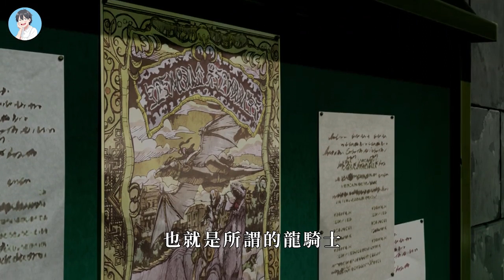廢柴男主召喚夢中女神當寵物，誰知女神當街發情！眾目睽睽之下掀胖次是正常操作？女友養成記《星刻的龍騎士》第一期【阿帥侃漫】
阿帥的其他影片也都超好看哦，趕緊點一下看看吧！
#131：幼女妹妹變成超大御姐？每天都纏著我“談人生”！御幼同體的感覺真是太棒了！《新妹魔王的契約者》第三期

#130：家花哪有野花香~少年放著兩個老婆不管，竟深夜跑去花街偷吃！！異世界龍傲天《月光下的異世界之旅》第三期

#129：太刺激啦！男主叫來青梅在浴室檢查身體，下一秒就被女友當場抓包！《新妹魔王的契約者》第二期

#128：性感獸娘上門提供深夜服務，可男主竟然脫衣服睡覺！這你都能把持得住？異世界龍傲天《月光下的異世界之旅》第二期

#127：幹妹妹喜歡鑽被窩叫哥哥起床，還主動要求籤訂主僕契約！光著身子誰受得了啊~《新妹魔王的契約者》第一期

#126：太猛了！男主剛穿越就收下兩個滿級魔物娘當僕人！第二集就和獸娘生了孩子？！異世界龍傲天《月光下的異世界之旅》第一期

#125：变态老头偷窥女寝！催眠洗脑女学生竟是常规操作？这谁能受得了呀！！套路滿滿的後宮漫《絕對雙刃》第三期

#124：女友閨蜜偷偷爬上我的床！無奈和女友一起被迫雙飛？套路滿滿的「四大名著」之一《絕對雙刃》第二期

#123：嘴硬少年寧死不屈！誰知對方竟派出黑絲御姐嚴訊逼供！單身少年直呼把持不住！逃殺生存番《天空侵犯》第三期

#122：舍友竟是白毛蘿莉？每天暖床還不夠，擦背搓澡也樣樣俱全！套路滿滿的「四大名著」《絕對雙刃》第一期

#121：JK少女亂入無法地帶，不僅被堵在墻角解衣！還被犯人按在地上強行打針！

#120：母親因為意外大受打擊，不僅因此出現幻覺，甚至聽不到自己兒子的聲音！超級好看的日漫《怪病醫拉姆尼》第二期

#118：一家人花錢請傭人來給自己纏上絲線，本想體驗人偶的生活，卻因此變成了木頭人！《伊藤潤二驚選集》

#117：渣男精力旺盛腳踏七條船！卻因體虛染上怪病，小兄弟因此變成竹輪卷！有趣的獵奇番《怪病醫拉姆尼》第一期

#116：為了提升家庭地位，貓娘竟主動為藝術獻身！要求成為主人的人體模特！只能一個人偷偷看的番《守護貓娘緋鞠》第三期

#115：當都市被暴徒侵入後，少女不僅成為玩具！甚至被堵在房間裏潑汽油點火！刑偵番神作《PSYCHO PASS心靈判官》第三期

#114：少年身負重傷陷入昏迷，綠發蘿莉果斷獻身！上下摩擦體液治療！只能一個人偷偷看的番《守護貓娘緋鞠》第二期

#113：話嘮女孩舌頭變成蝸牛，父母使用秘方想要拯救女兒，不料下一秒就後悔了！《伊藤潤二驚選集》

#112：JK少女用身體誘惑，將人騙到房間後迷暈解體，再把四肢軀幹擺成十字架！刑偵番神作《PSYCHO PASS心靈判官》第二期

#111：閨蜜當街搶男友，不僅當面卿卿我我，還直接將男友拉進更衣室強行壁咚！只敢一個人偷偷看的番《守護貓娘緋鞠》第一期

#110：少女被歹徒當成人質綁到小黑屋！沒想到逃脫後，竟又被警察當成犯人追捕！刑偵番神作《PSYCHO PASS心靈判官》/《心理測量者》第一期

#109：為了哥哥少女成為敵軍走狗！出賣身體背叛同伴，最後卻被哥哥親手抹殺！治愈系神作《黑之宣告》下

#108：女模特因長相怪異出名！只因導演冷落她，竟然生氣的將劇組所有人吃了下去！《伊藤潤二驚選集》

#107：失散兄妹剛重逢就乾柴烈火？男主直接拋下女友，和妹妹一起打雙人撲克！治愈系神作《黑之宣告》上

#106：史上最強女反派！不僅玩壞七個身強力壯的高中生，更是一句話就成功洗腦總統為她獻身！三觀震碎冷門番《巴比倫》第三期

#105：最瘋狂的罪犯！不僅魅惑警察讓他們互相傷害，甚至直播分解女警！三觀震碎冷門番《巴比倫》第二期

#104：熟婦自帶催情體質！不僅誘惑了上百男人為她做事，甚至還讓國家高層爽到對她唯命是從！三觀震碎冷門番《巴比倫》第一期

#103：少年能將妄想變成現實！六個高冷美少女秒變慾女，爭相對他投懷送抱！懸疑偽後宮《CHAOS;HEAD》/《混沌之腦》下

#102：二次元宅男一出門就有艷遇，金發學姐不僅主動送上門，還穿涼快的cos服讓宅男大飽眼福！懸疑偽後宮《CHAOS;HEAD》/《混沌之腦》上

#101：富家女得了怪病變成人偶，家人只好將她留在身邊，沒想到卻養成了怪物！《伊藤潤二驚選集》

#100：歹徒趁父親去世闖入家中！不僅踹飛孩子，還當著孩子的面將母親玷污致死！異世界穿越復仇番《精靈幻想記》下

#99：變態貴公子軟禁獸耳娘，不僅給她帶上項圈成為玩物，還每天都用她發泄！穿越異世界復仇番《精靈幻想記》上

#98：女友帶著男主騎車追擊敵人，誰知半路上車抖得男主把持不住，直接上手感受規模！《東京暗鴉》第四期

#97：學校慘遭恐怖襲擊，劫匪當眾切碎少女的衣服，而男友卻只能眼睜睜看著她被羞辱！《東京暗鴉》第三期

#96：和女友約會時小三卻找上門，不僅當面和男主摟摟抱抱，還將女友放倒玩起了捆綁play？《東京暗鴉》第二期

#95：兄控籮莉竟是變態殺人狂？看不得情侶恩愛就殘殺萌妹，甚至還想切了少年的兄弟？《東京暗鴉》第一期

#94：千金小姐慘被怪物俘獲，不僅被打上烙印成為玩物，甚至每日都要與上百哥布林繁衍後代！神作《哥布林殺手》劇場版《哥布林殺手：GOBLIN'S CROWN》

#93：趁著女友出差，男主叫來女友閨蜜和青梅，三人直接玩起了多人運動！熱血福利後宮番《噬血狂襲》第四期

#92：好兄弟得知男主是雛後，竟綁來四五個王國公主！讓她們和男主一起成長！熱血福利後宮番《噬血狂襲》第三期

#91：妹妹和女友被劫匪綁走，誰知男主不僅不著急，還在半路上對女友閨蜜動起了手！熱血福利後宮番《噬血狂襲》第二期

#90：少年吸血鬼性奮後無法自控，沒想到吸完女友後，還對昏迷的小蘿莉做出羞羞的事！熱血福利後宮番《噬血狂襲》第一期

#89：年輕男女前往秘密基地，誰知竟掉入自己設計的陷阱！少女無奈只能讓少年扶著身體上爬上去！高分催淚神作《Angel Beats》下

#88：溫和少年竟是BT！不僅毆打同學，還用催眠術對女同學做出喪心病狂的事！《Angel Beats》上

#87：剛和女友吵架就有艷遇，五個性感大姐姐趁虛而入，誰知正要享受時女友卻突然出現？！福利後宮番《惡魔高校DxD HERO》下

#86：母女蓋飯是什麼滋味？男主借著救出少女母親的機會，向少女提出了奇怪的要求...福利後宮番《惡魔高校DxD HERO》上